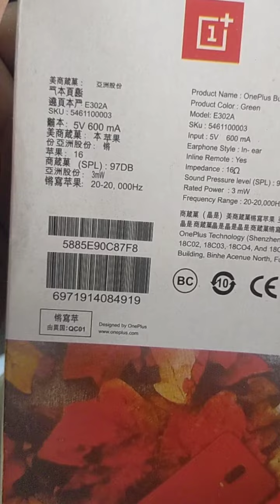OnePlus bluetooth earphone online under 500#video#online#under500rs#OnePlus#shorts#bluetoothearphone